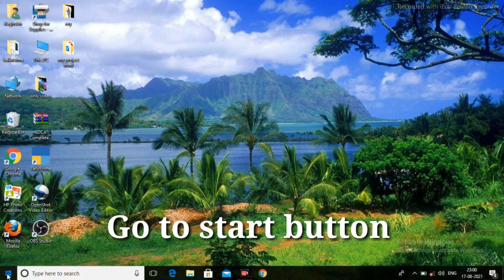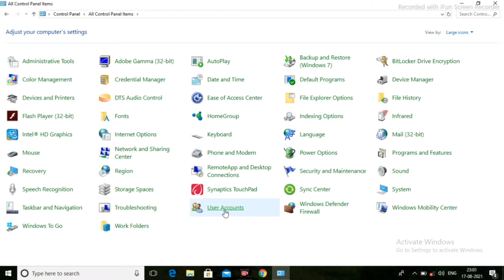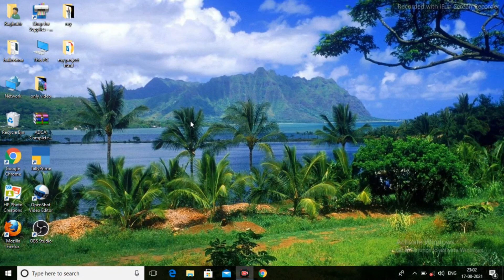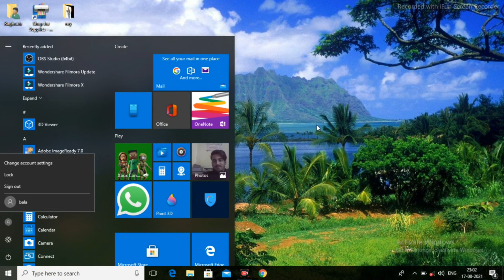How to Create a New User Account on Windows 10 | How to Create a Guest User Account user account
How to Create a New User Account on Windows 10 | How to Create a Guest User Account click on this link and watch video.
hello my dear friends welcome to my you tube channel
instragram:-balkrishnaroy309